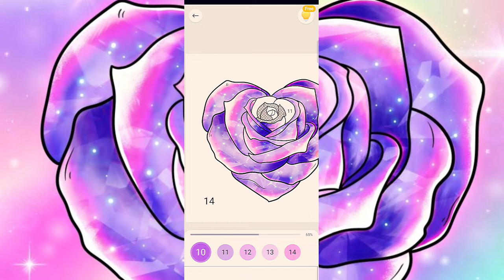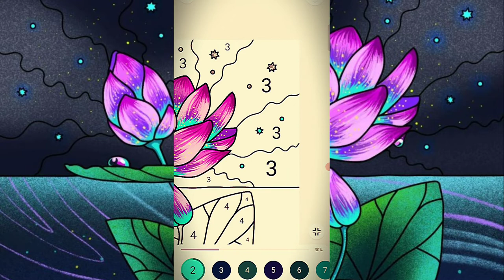Adult colouring|art|how to draw|drawing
pencil drawing
drawing
drawing videos
easy drawings
drawing for kids
easy drawing
simple drawing
bff drawing
drawing tutorial
animals
colours
learn
color
unboxing
colour
toy
toys
open
nursery rhyme
old mcdonald had a farm
nursery rhymes
popular nursery rhymes
dancing
singing
dance song
dance songs
dance songs for children
dance kids
children
song for children
kids music
animal song
farm animals
cow
dog
horse
hen
opening
kinder surprise
egg surprise
surprise
sketch drawing
egg
art
circle drawing easy
shorts
eggs
cute drawings
cute easy drawings
draw
surprise eggs
learn drawing
pencil art
learn to draw
girl
birds
drawings
circle drawing
bff drawings
Łatwe rysunki
einfache zeichnungen
desenhos fáceis
رسومات سهلة
faigofie ata
Легкие рисунки
color drawings
learn art
draw girl
hand drawing
art channel
line drawings
easy drawing for girls
scenery drawing
beautiful drawing
drawing pictures easy
sayah arts
drawing pictures
drawing easy
drawing drawing
draw character
mqkidslearning
learning videos preschoolers
alphabets
vegetables
fruits
shapes
numbers
colors
preschoolers
toddlers
kindergarten
sound
games
learning videos
flying bird drawing
movies
red birds
angry
easy arts
soulart sl
sherly soulart
shermilee
angry birds movie
red bird
angry bird drawing
angry bird
art pencils
pencil shading
easy pencil drawings
stepbystep
kidsart
artist
fyp
easysketch
quicksketch
shading
pencil
pencilart
easyart
pencilshading
youtube shorts
top shorts
top drawing
white board drawing
marker drawing
cute icecream
drawing ideas
kawaii
kawaii drawings
icecream drawing
how to draw emojis
painting videos
easy sketches
colouring videos
easy art
how to draw emoji faces
chitrkla
how to
kolay çizim
dibujo fácil
disegno facile
dessin facile
leichtes zeichnen
आसान ड्राइंग
رسم سهل ،
coloring
easy emoji drawing step by step
cartoon drawings
sayah art
noman's drawing
ap drawing
art prophec
samreen art
hard drawing
natural scene drawing
nature drawing
fashion designer
fashion designing
fashion design
drawing clothes
تعلم الرسم
كيف ارسم تنورة
كيف ارسم
mer ad
farzana drawing academy
ashraful drawing book
ashraful drawing
art video
how to draw a skirt easy
how to draw a skirt step by step
how to draw a skirt
how to draw perfect skirt drawings
draw bear
how to draw a jaguar
easy
easy circle scenery drawing ideas
easy drawings circle scenery
how to draw a heart
heart
things to draw when bored
how to draw a heart with wings
how to draw a heart easy
drawing a heart